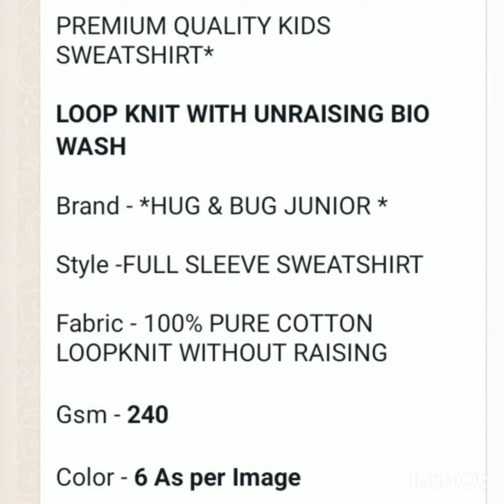November 13, 2021